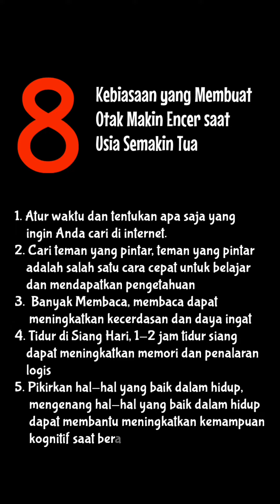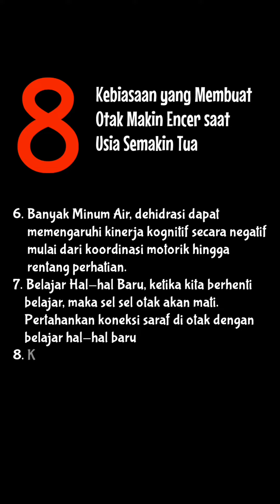8 habits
Video Tentang Kehidupan
Video Tentang Motivasi
Video Tentang Pengetahuan
Video Tentang Cara Hidup

8 habits